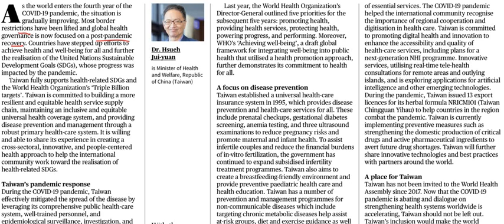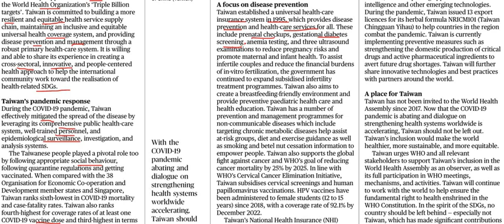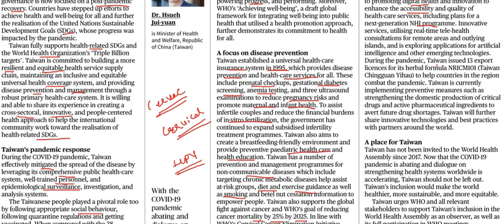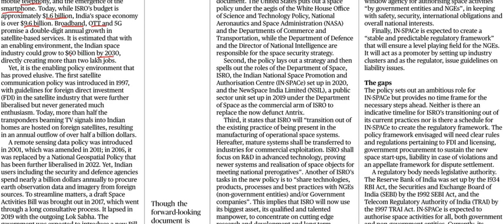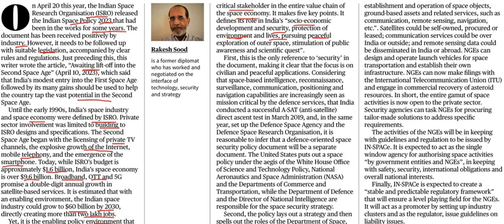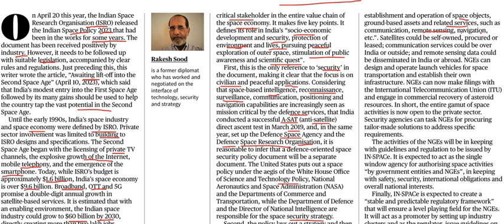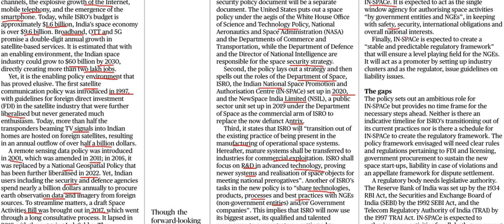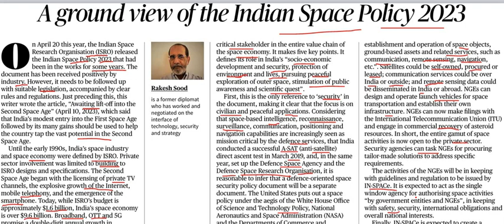Current Affairs 11th May 2023 || The Hindu News Analysis in Kannada by Classic Education